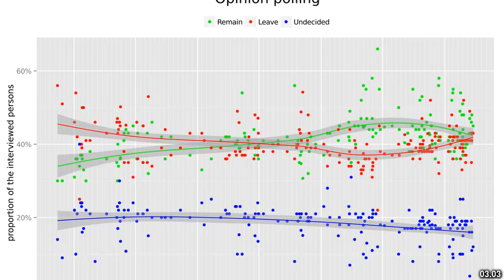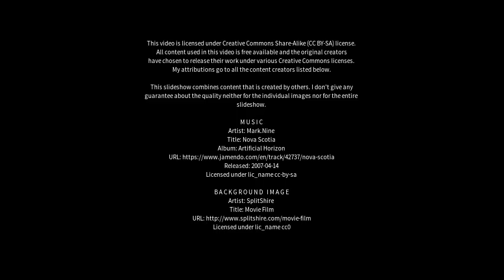Best places to visit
Best places to visit - Wembley Downs (Australia) Best places to visit - Slideshows from all over the world - City trips, nature pictures, etc.